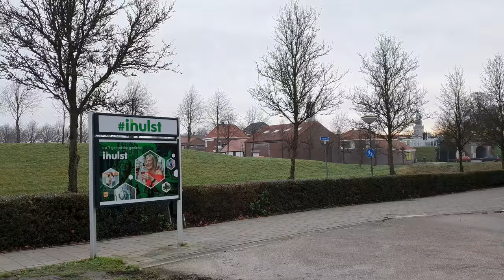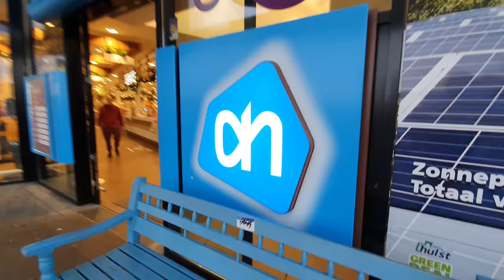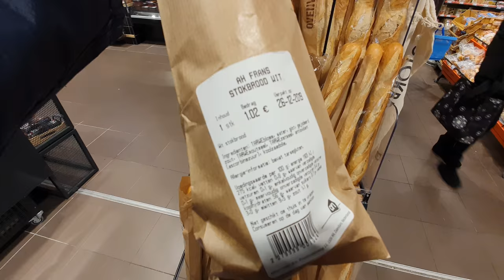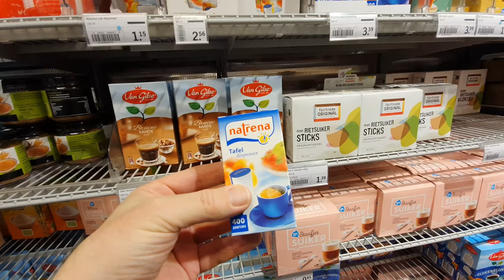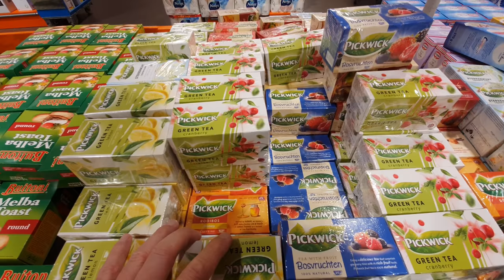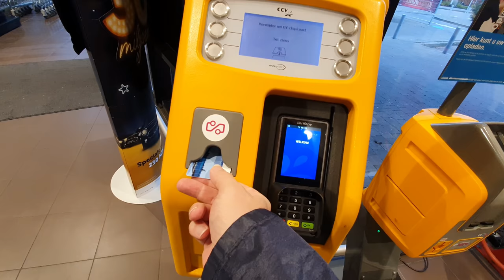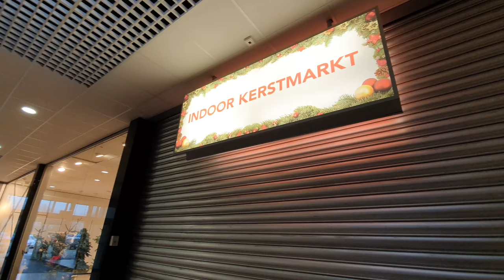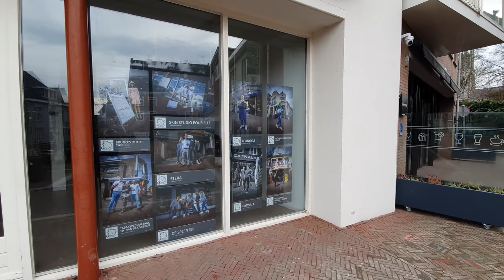Hulst 26 december 2019 Netherlands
In Hulst the shops are open on this 26 December and you have the atmosphere same as on Sundays. It is 9.30 in the morning, I go to the center for a moment and afterwards to the station square where some shops open at 10 am and the others as usual at 8 am. Small purchases at the Albert Heijn and I return along the center, the beer quay and the end point of Hulst.